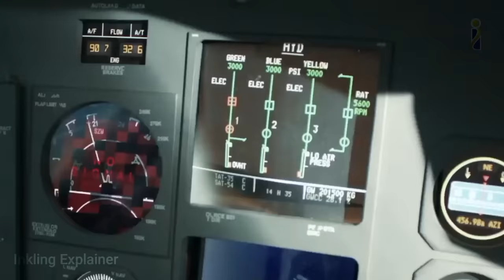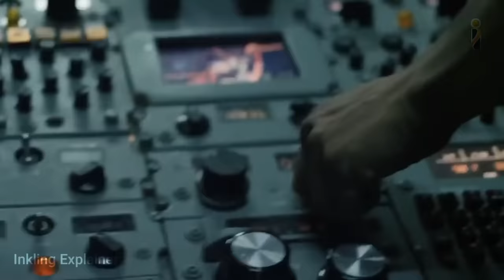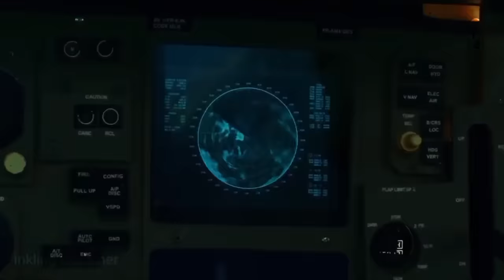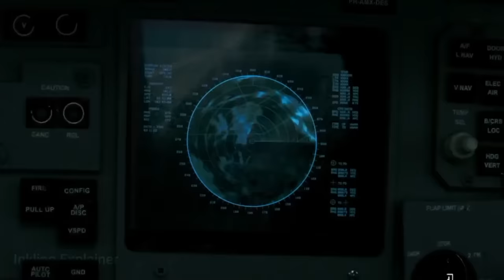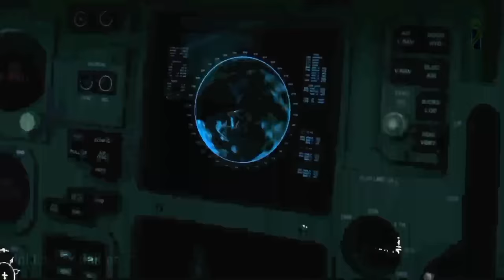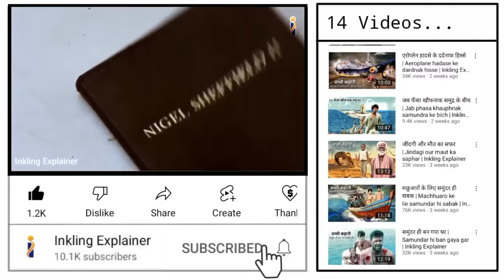ऐरोप्लेन हादसे में समय यात्रा | Aeroplane hadase me Time travel | Inkling Explainer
ऐरोप्लेन हादसे में समय यात्रा | Aeroplane hadase me Time travel